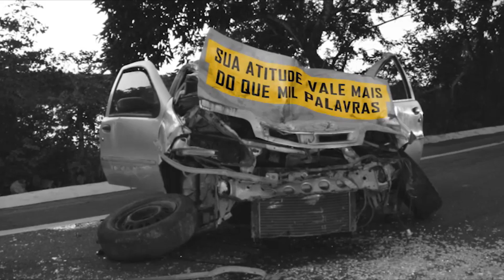Escolinha do Mecão | Dia dos Pais | 12/08/2018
Imagens/Produção/Edição: Canindé Pereira